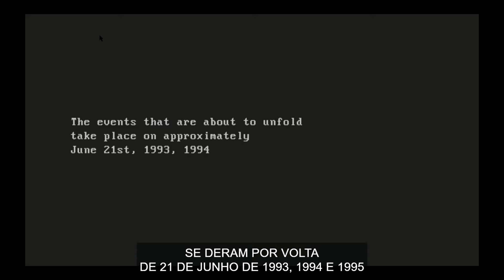CRUEL SUMMER: Suspense de obsessão teen. Vale a pena? (sem spolier) Amazon Prime Vídeo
Em uma pequena cidade do Texas a popular adolescente Kate Wallis (Olivia Holt) em algum momento ela desaparece, simultaneamente a doce e nerd Jeanette Turner (Chiara Aurelia) em algum momento ela torna-se popular para depois cair na boca do povo e ser desprezada por todos.Eu pergunto: Até onde você iria para ser popular? Ser aceito? A base da série é essa.Se você tem adolescente em casa, seja filho, sobrinho, neto, afilhado, filho do vizinho que saí da sua casa, assista essa série, poder ser ficção, mas nossa necessidade de sermos aceitos pode nos levar a cometer erros graves.